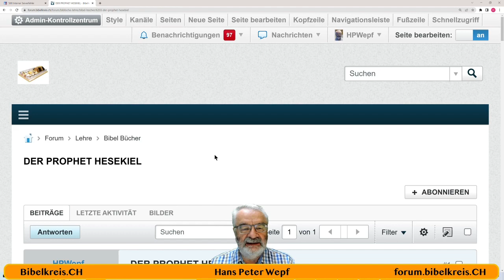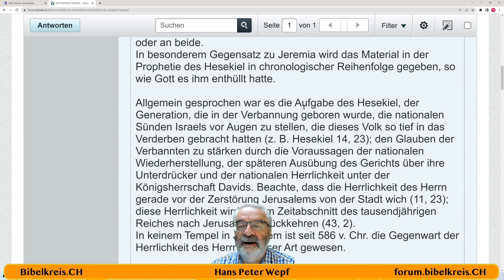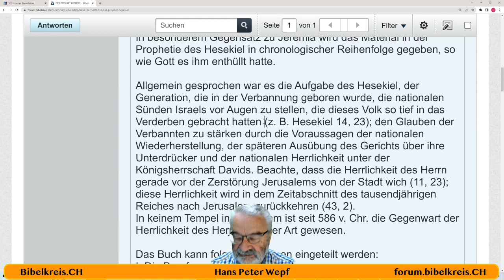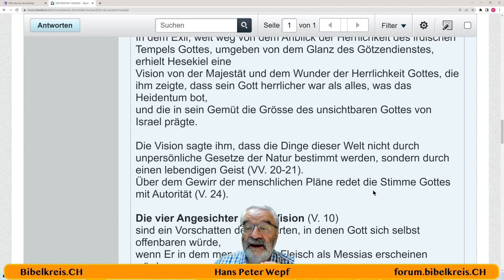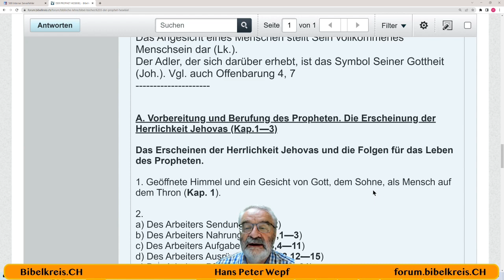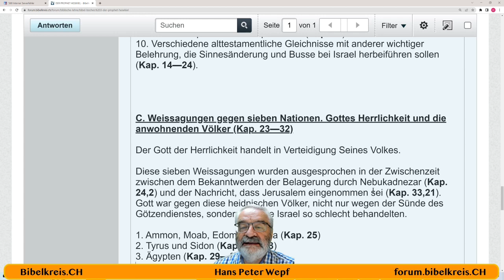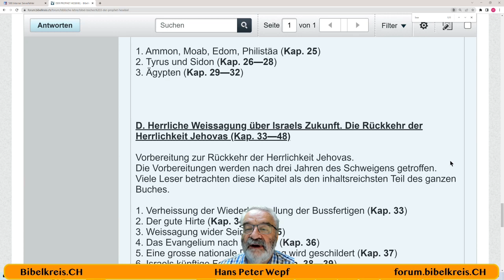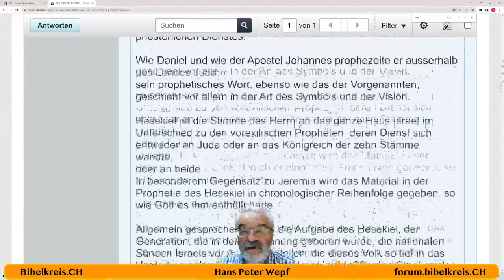Hesekiel - Index C. I. Scofield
Verfasser: Gott
Schreiber: Hesekiel
Thema: Gericht und Herrlichkeit
Datum der Niederschrift: 6. Jahrhundert. v. Chr.
HESEKIEL, ein Priester, dessen Name bedeutet Gott wird stärken, war unter den jüdischen Gefangenen, die zwischen der ersten und letzten Deportation Judas (2. König 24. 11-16) nach Babylon gebracht wurden.

Sein Buch zeigt ihn als einen Mann von strenger Unantastbarkeit und starker Zielsetzung, völlig hingegeben an das Amt seines priesterlichen Dienstes.

Wie Daniel und wie der Apostel Johannes prophezeite er ausserhalb des Landes Juda;
sein prophetisches Wort, ebenso wie das der Vorgenannten, geschieht vor allem in der Art des Symbols und der Vision.

Hesekiel ist die Stimme des Herrn an das ganze Haus Israel im Unterschied zu den vorexilischen Propheten, deren Dienst sich entweder an Juda oder an das Königreich der zehn Stämme wandte,
oder an beide.

In besonderem Gegensatz zu Jeremia wird das Material in der Prophetie des Hesekiel in chronologischer Reihenfolge gegeben, so wie Gott es ihm enthüllt hatte.

Allgemein gesprochen war es die Aufgabe des Hesekiel, der Generation, die in der Verbannung geboren wurde, die nationalen Sünden Israels vor Augen zu stellen, die dieses Volk so tief in das Verderben gebracht hatten (z. B. Hesekiel 14, 23); den Glauben der Verbannten zu stärken durch die Voraussagen der nationalen Wiederherstellung, der späteren Ausübung des Gerichts über ihre Unterdrücker und der nationalen Herrlichkeit unter der Königsherrschaft Davids. Beachte, dass die Herrlichkeit des Herrn gerade vor der Zerstörung Jerusalems von der Stadt wich (11, 23);
diese Herrlichkeit wird in dem Zeitabschnitt des tausendjährigen Reiches nach Jerusalem zurückkehren (43, 2).

In keinem Tempel in Jerusalem ist seit 586 v. Chr. die Gegenwart der Herrlichkeit des Herrn in dieser Art gewesen.
Das Buch kann folgendermassen eingeteilt werden:

I. Die Berufung des Hesekiel, 1-3.
II. Warnungen vor dem Gericht über Jerusalem, 4-24.
III. Gerichte über die heidnischen Nationen, 25-32.
IV. Hesekiels Verantwortung als Wächter, 33.
V. Voraussagen von Ereignissen, die am Ende des Zeitalters stattfinden werden, wenn Israel wieder in seinem Lande ist, 34-39.
VI. Der Tempel im tausendjährigen Reich und sein Gottesdienst, 40, 1-47, 12.
VII. Die Einteilung des Landes während des tausendjährigen Reiches, 47, 13-48, 35.
Hans Peter Wepf
Hertenstrasse 18
8500 Frauenfeld